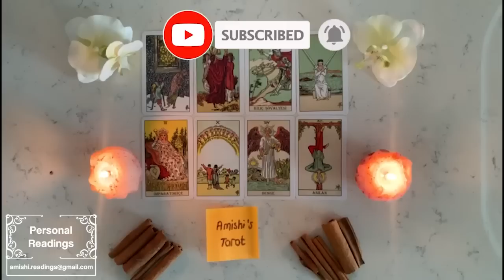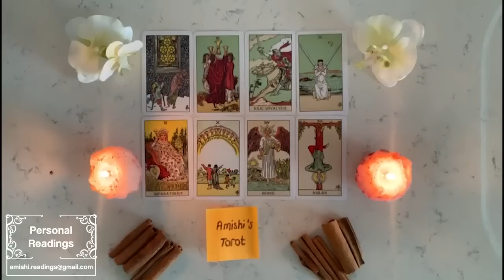Aquarius 🤞🏻 They want you bad, ready to offer you a new beginning, they feel you're the one. 🙏🏻